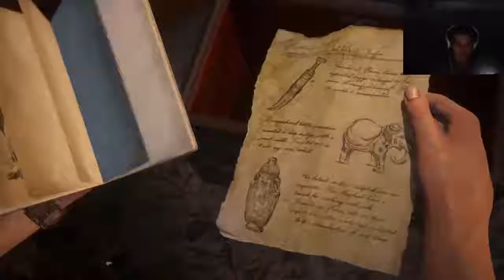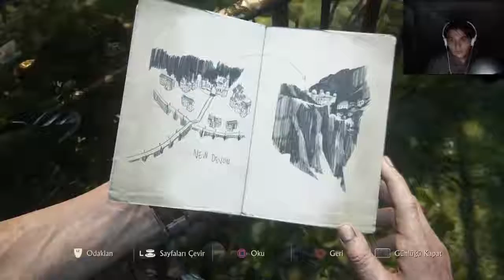Uncharted 4: A Thief's End Gameplay Walkthrough Playthrough Let's Play (Full Game) - Part 15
Valla Türkçe konuştu
Uncharted 4 Thief's End Oynanış Bakış Baştan Sona Kayıtla Oynama Hadi Oynayalım Tam Oyun 15. Kısım
Missions:
15.